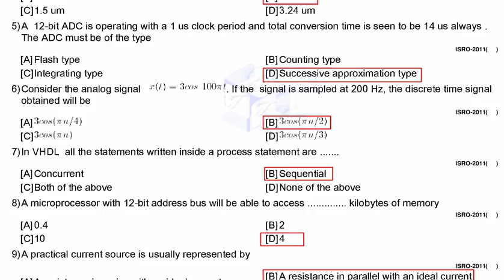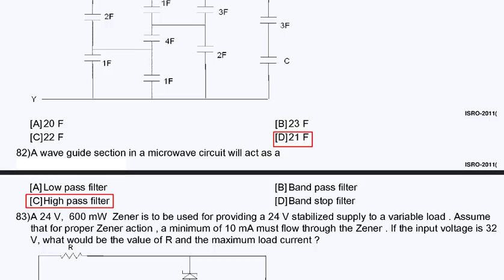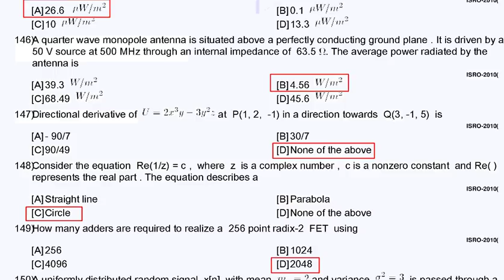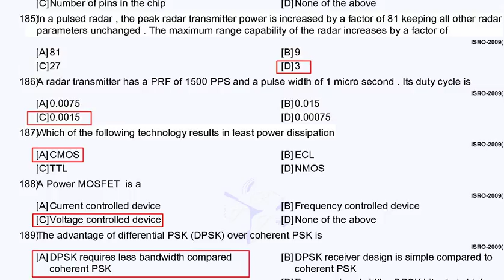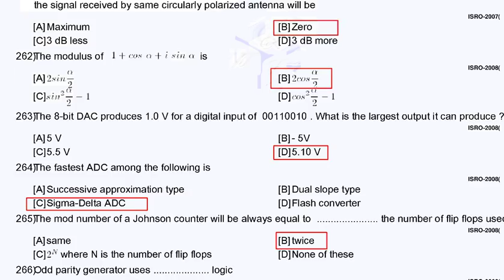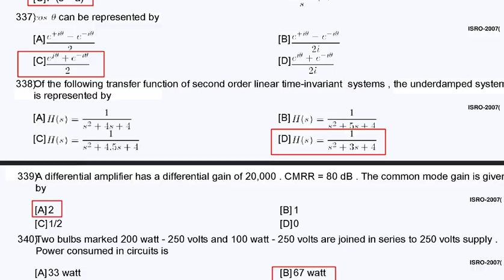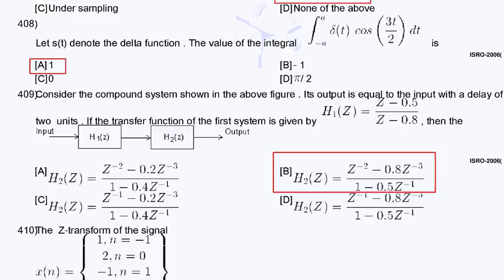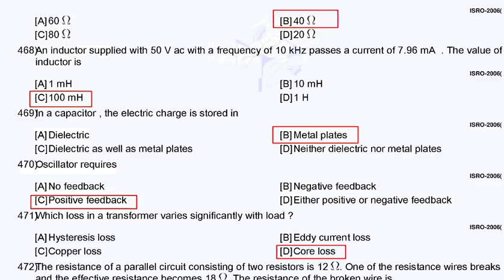Previous Year Questions (2006-2011) || With Keys || Quick Revision All Important Questions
Exam for ISRO will be held on 7th of May 2017 for Electronics . Question asked from previous year gate papers and from basic concept only.